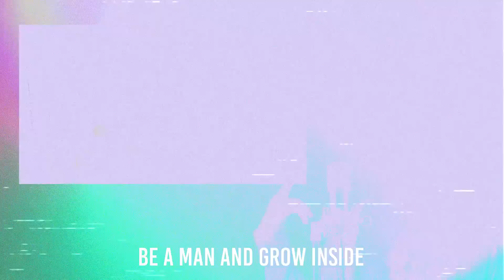Jerry Smith Rap (Rick and Morty Rap)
The rap music video for Jerry Smith from the adult swim show rick and morty.